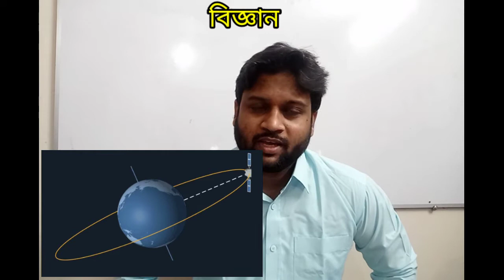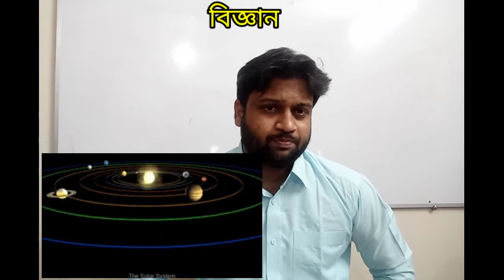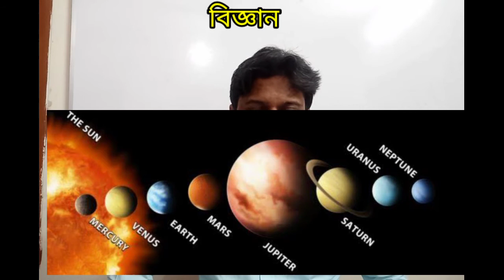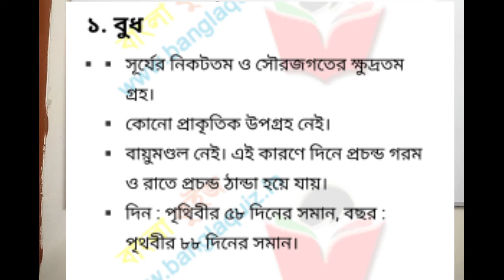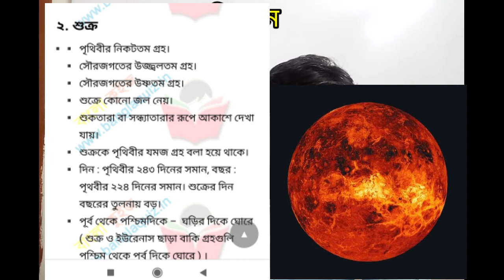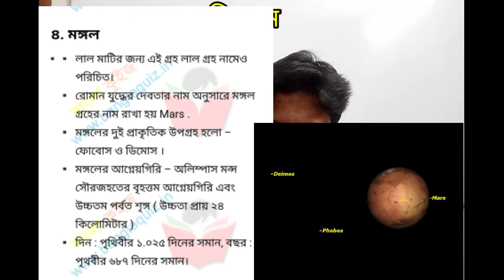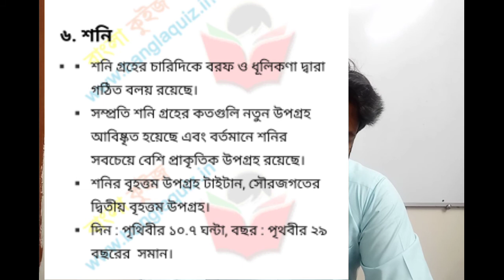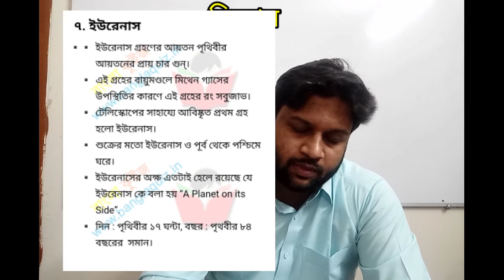Masud Alam Jony science class 8 chapter 12 lecture 01